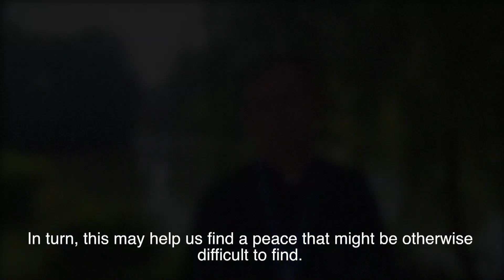Labyrinth Mindfulness Exercise